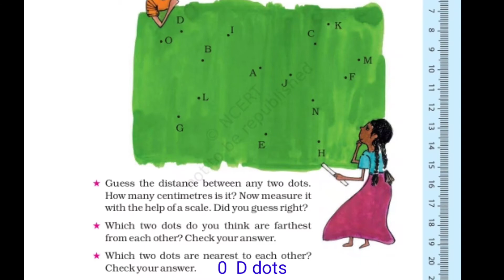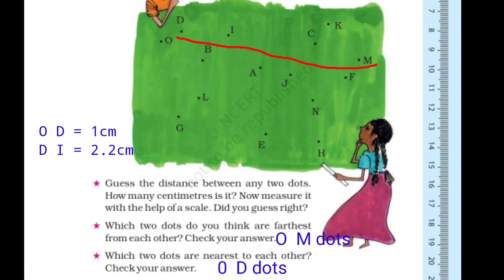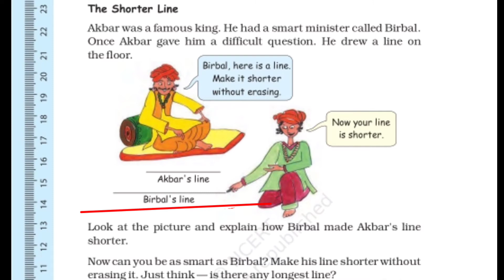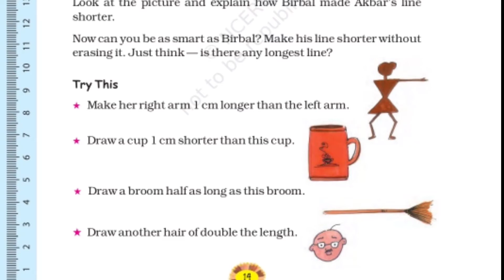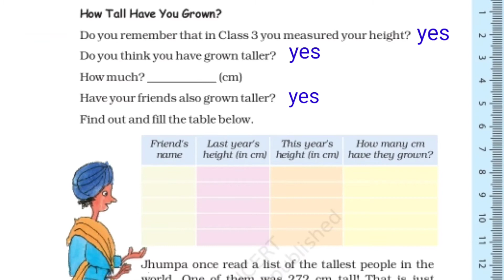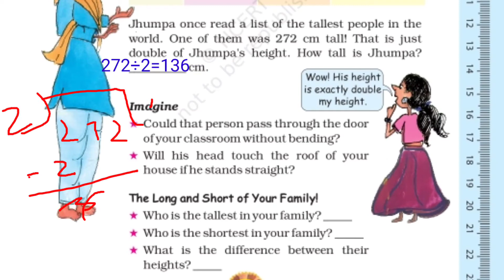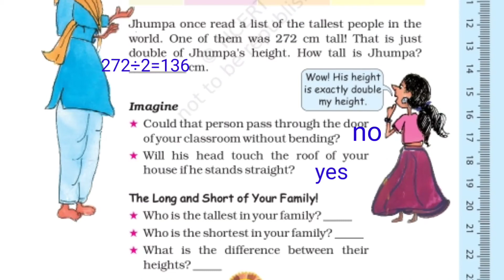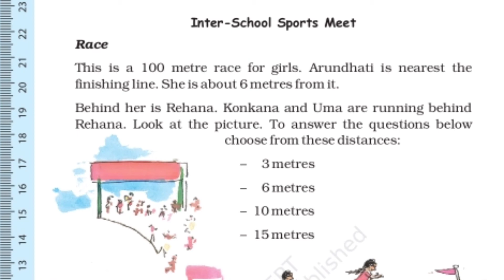Class 4 Maths Chapter -2 Part -1; Long and Short ; page no.13 to 15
Class 4 Maths Chapter -2 Part -1; Long and Short
in this video we talk about measurement

i